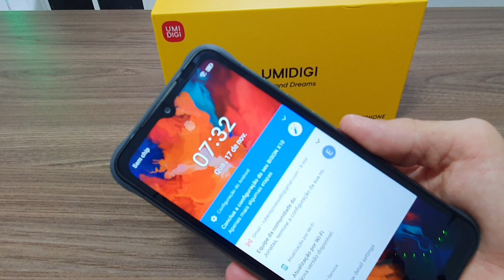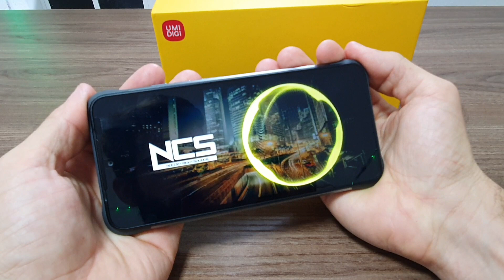Tá na MÃO! Umidigi BISON X10: INQUEBRAVEL e a Prova D'Água! (Unboxing/Análise Completa)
Veja o unboxing e análise COMPLETA mostrando todas especificações, teste de Jogo e Teste de Câmeras do LANÇAMENTO da UMIDIGI modelo BISON X10!
Um smartphone super RESISTENTE, a Prova d'água, Poeira e de Queda com Camera De 20 MP, frontal de 8MP e Bateria GIGANTE de 6150mAh!
Confira tudo Sobre esse lindo smartphone!

Conheça os outros modelos da UMIDIGI Aqui no canal Jeff Recomenda! 👇📽

Link para Compra do BISON X10: 🛒👇